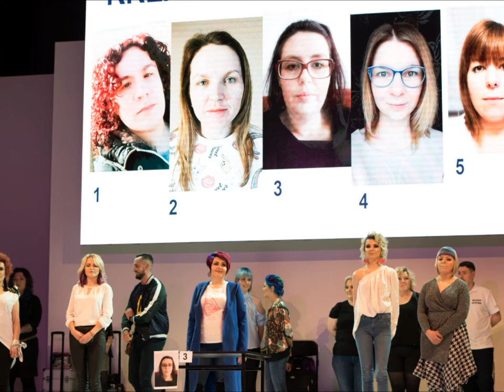Kreator 2018 Targi LOOK i beautyVISION Poznań Katarzyna Pawłowska KokiLoki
I miejsce w kategorii Beauty live! oraz II miejsce w kategorii Stylizacja na okładkę